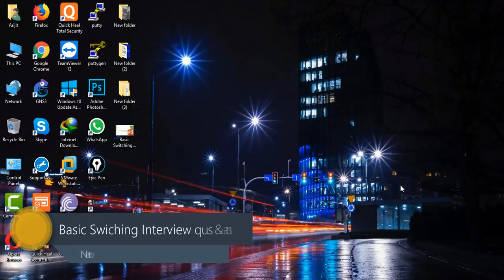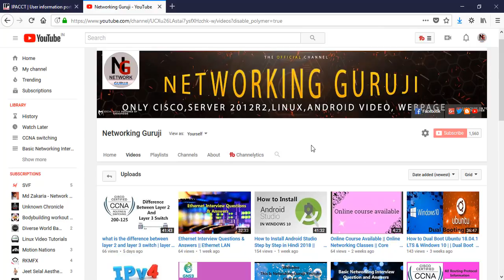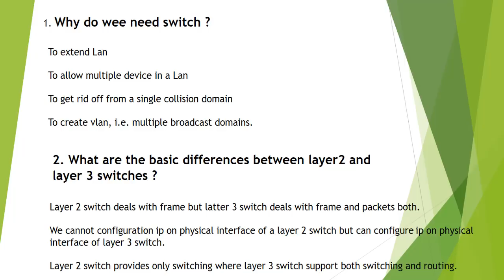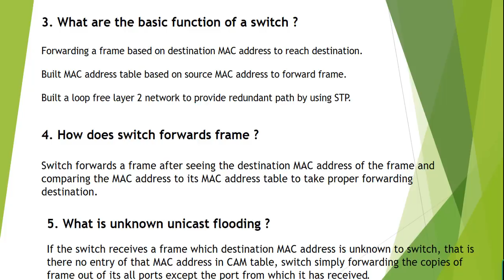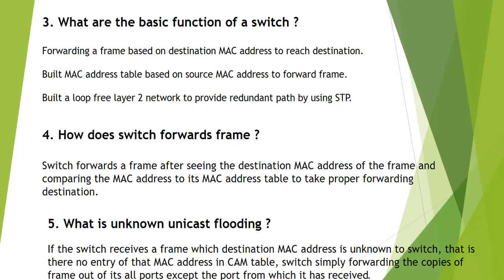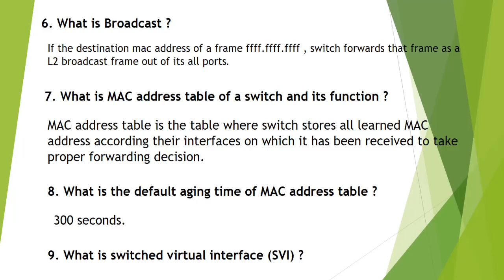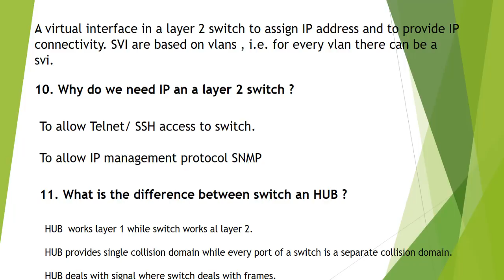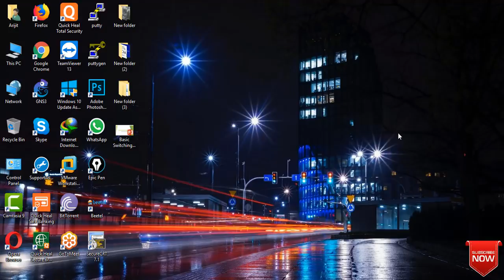Switching Interview Questions and Answers || Switch in Networking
Basic Switching Interview Questions and Answers...full guide interview question.